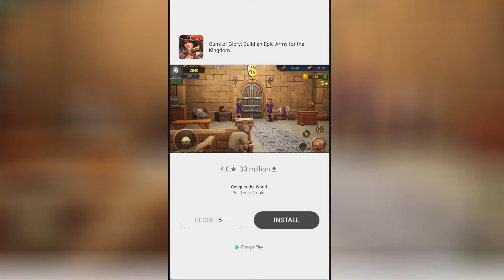Fishing Free Gold Gameplay Trailer - First Impressions by Bravo Hong Kong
Fishing Free Gold Gameplay Trailer - First Impressions by Bravo Hong Kong More ►Thanks for every Like!

Fishing Free Gold Gameplay and Fishing Free Gold Walkthrough and Fishing Free Gold Game is awesome!

Can you win all the secret treasures buried under the sea?
Catch as many fishes and creatures as you can!
Improve your fishing line to go deeper and seize more fish!
Now go and get more in the ocean and all it's hidden treasures! You'll get hooked before you get it!